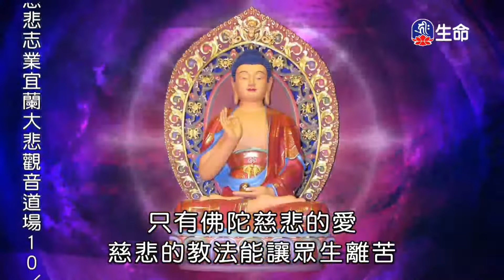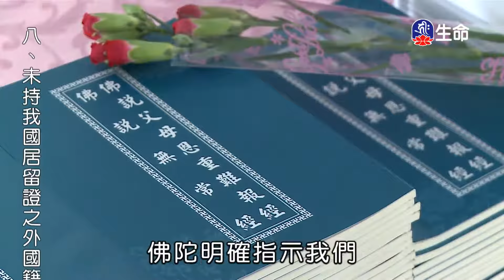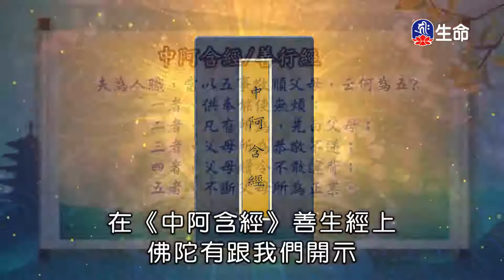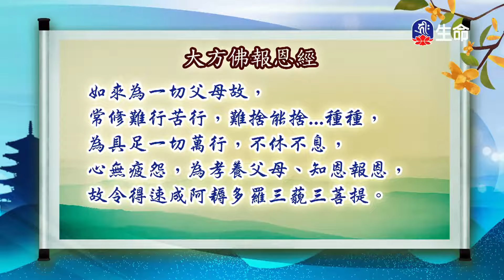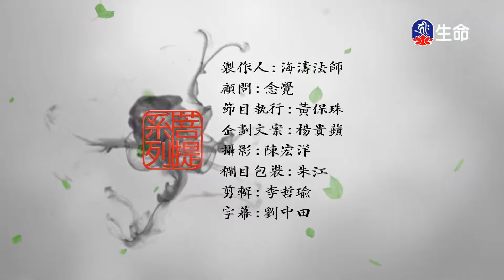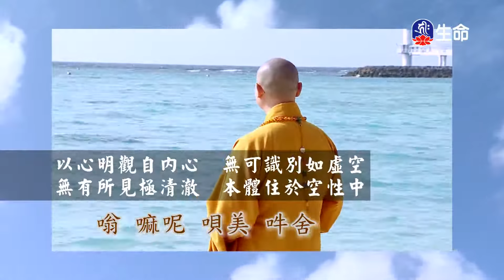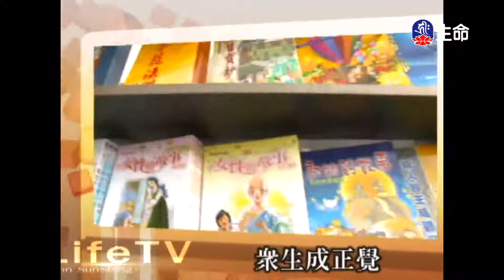疏於照顧母親的子女湛德法師_菩提系列_(lifetv_20201025_14：00)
菩提系列_疏於照顧母親的子女湛德法師。